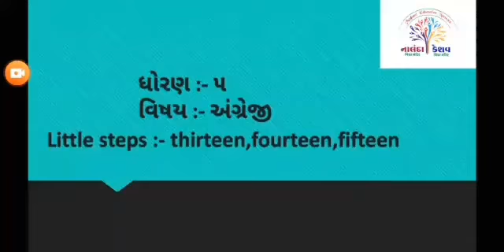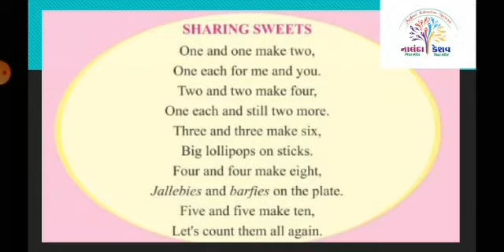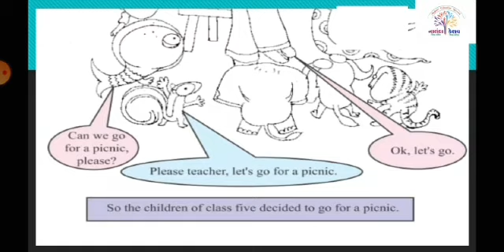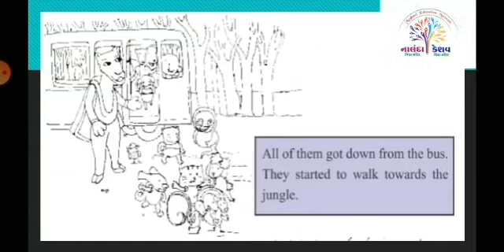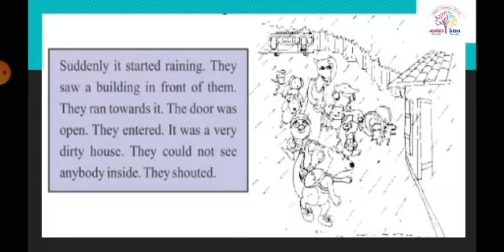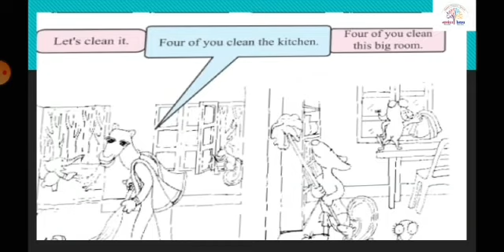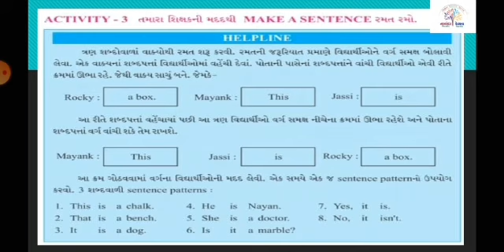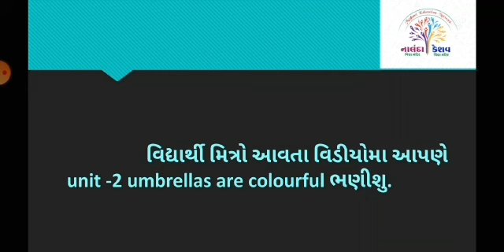ધો-૫ અંગ્રેજી સ્ટેપ-૫ તેર,ચૌદ,પંદર - સ્લાઇડ-૧ STD-5 ENGLISH STEP-5 Thirteen,Fourteen,Fifteen SLIDE-1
ધો-૫ અંગ્રેજી સ્ટેપ-૫ તેર,ચૌદ,પંદર - સ્લાઇડ-૧
(STD-5 ENGLISH STEP-5 Thirteen, Fourteen, Fifteen - SLIDE-1)